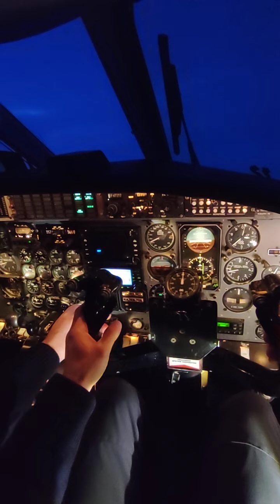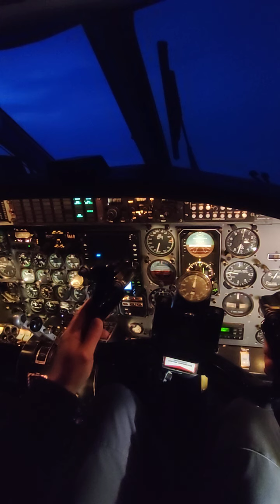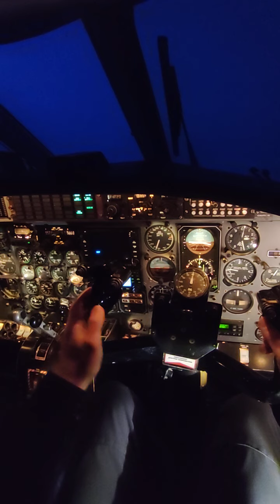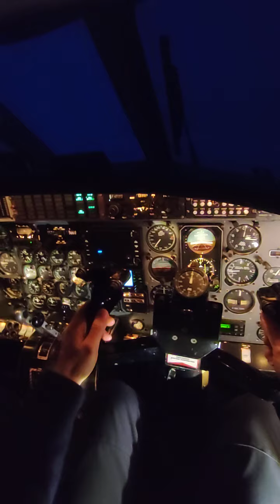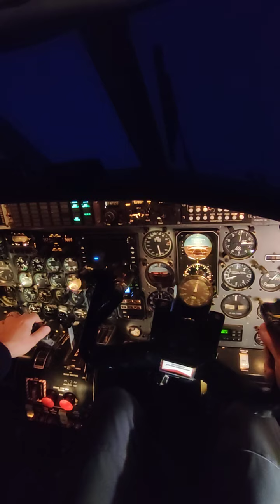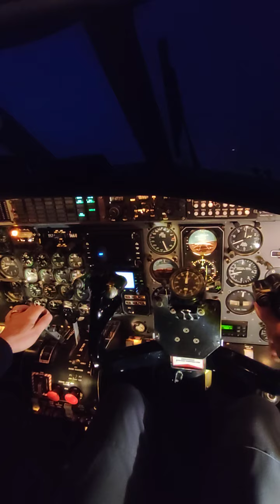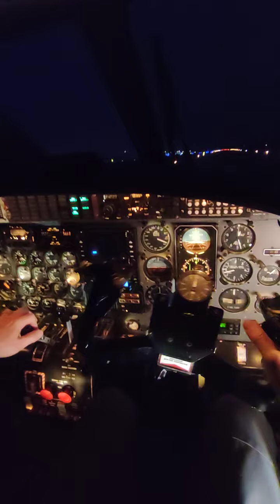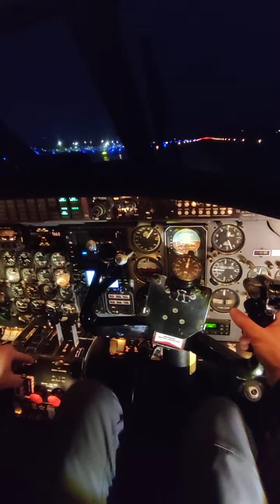VOR approach & landing at Tampere EFTP RWY 06

If you like planes and want to learn more about the Metroliner and all the stuff we do during the flight don't miss the full flight videos on my playlist